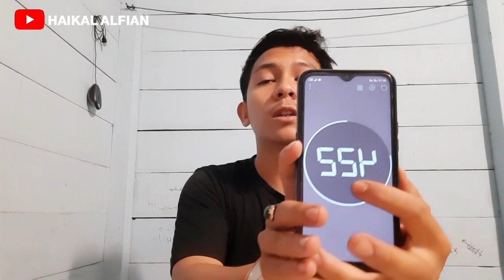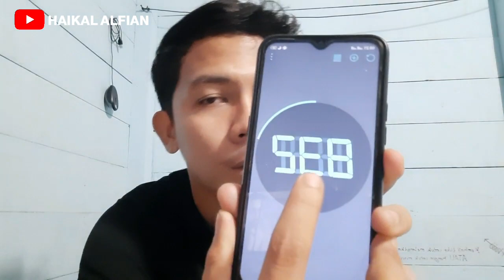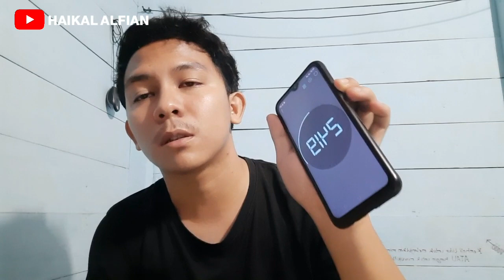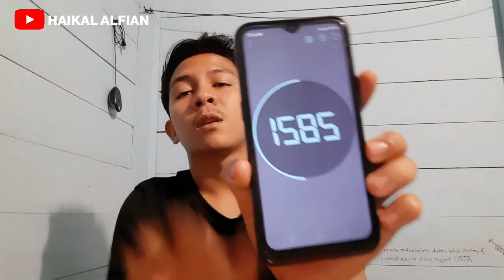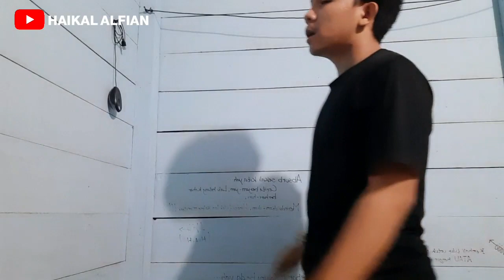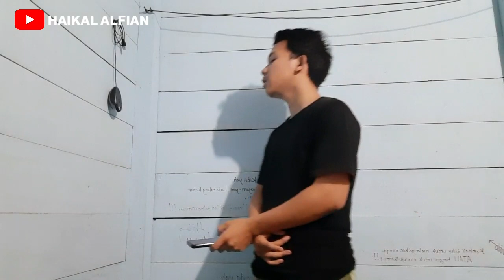SAYING ALLAHUAKBAR 100.000 TIMES - 1 HOUR CHALLENGE